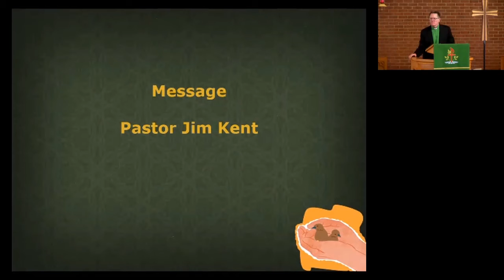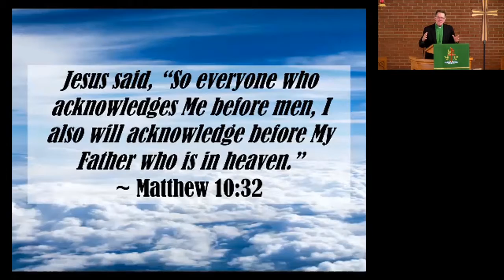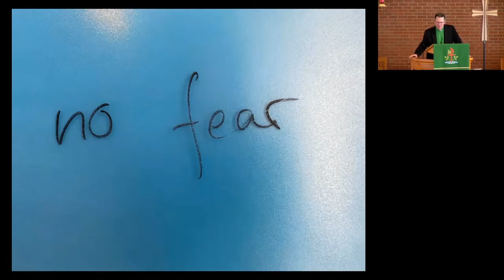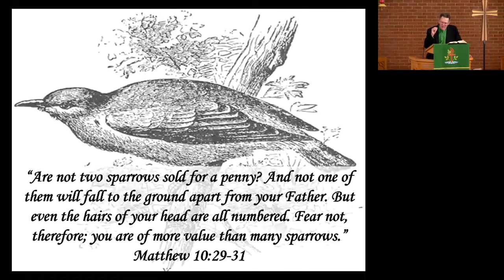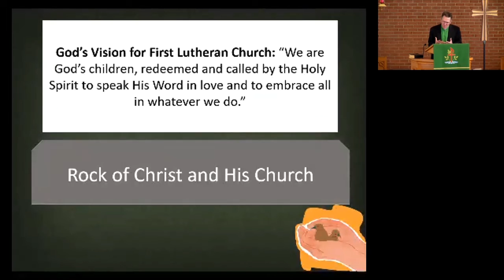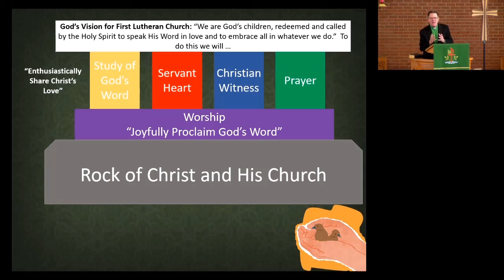June 21, 2020 Sermon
“Don’t Let Fear Stop You” (Matthew 10:5a,21-33) by Pastor Jim Kent